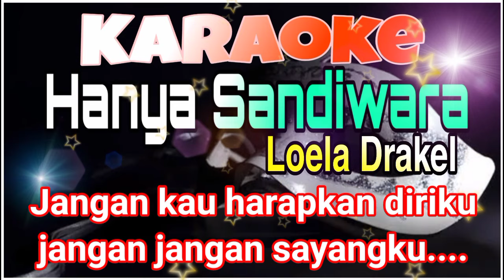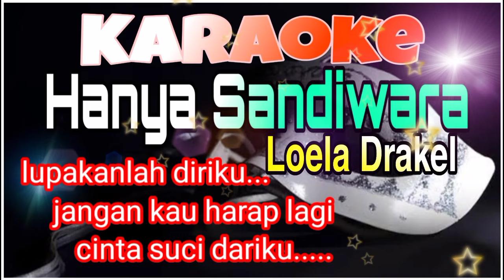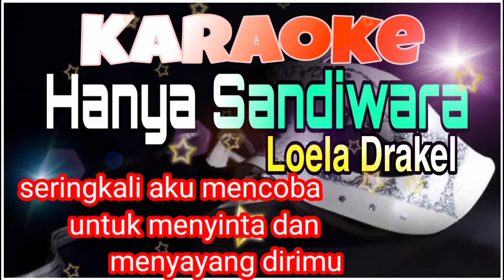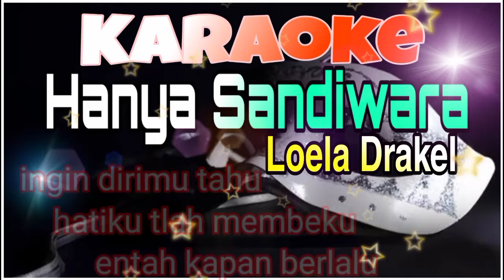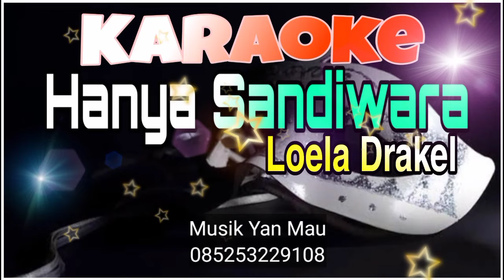Karaoke Loela Drakel Hanya Sandiwara.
musik karaoke Loela Drakel Hanya Sandiwara kembali saya sajikan dalam irama Cha Cha . semoga terhibur. selamat berkaraoke. musik Yan Mau .085253229108